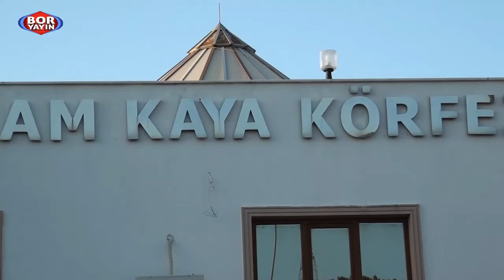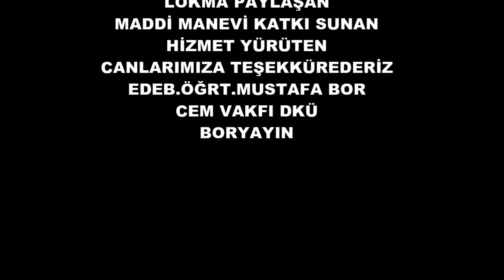BORYAYIN-BAYRAM KAYA KÖRFEZ CEMEVİ KURBAN BAYRAMI LOKMA PAYLAŞIMI EDREMİT GÜRE BALIKESİR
-BAYRAM KAYA KÖRFEZ CEMEVİ KURBAN BAYRAMI  İNANÇ ETKİNLİĞİ
LOKMA PAYLAŞIMI
Mülkinaz ŞAHİN Cemevi Başk
 Dedeler;Mesut GÜNDOĞDU
Çekim Yapım Yayın: Edeb.Öğrt.Mustafa BOR Şıhametede Ocağı Evladı
Boryayın 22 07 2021 Güre  Edremit Balıkesir

Boryayın Mustafa BOR;
Balıkesir Edremit Güre Beldesi nde Yaşam Bulan "BAYRAM KAYA KÖRFEZ CEMEVİ" Kurban Bayramı 2.Günün de Canlarla LOKMA  PAYLAŞIMI İnanç Etkinliğinde
   Lokma paylaşımı İnanç Etkinliğine katılan,Lokma paylaşan,Kurban adayan Can ve Gönüldaşlarımızın;Her günü böyle Sağlık Sevgi Birliktelik ve Dayanışma içinde yaşanması dileğimizle Tığlanan Kurbanlar,Paylaşılan Lokmalar, Yapılan Dualar HAKK ve Ceddimiz ONİKİ İMAMLAR Katında kabul görsün, yarınlar aydın, BARAMLARI Kutlu olsun
   Edeb.Öğrt.Mustafa BOR
Cem Vakfı Denetleme Kurulu Üyesi
Şıhametede Ocağı Evladı
   Boryayın 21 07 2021 Güre